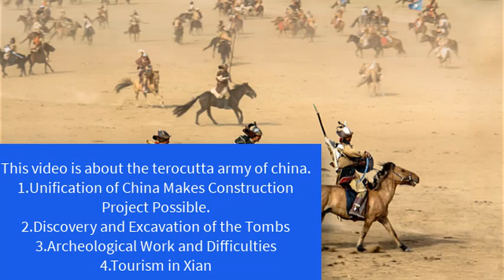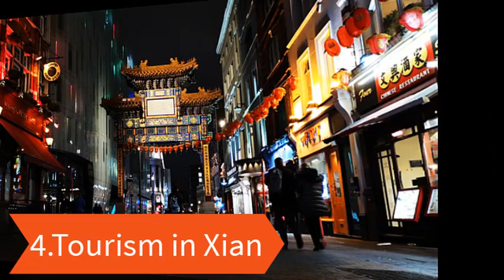The incredible history of China's terracotta warriors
This is a very good video on the Terracotta Warriors of China from the Qin Dynasty. It is less than five minutes long but provides a very thorough history lesson on who Shi Huangti was, why he had the terracotta army built, and how the tomb was laid out. As often is the case, the video presents Shi Huangti as more respectable than he was and implies that he built the Great Wall of China as it is seen today (which he did not).

The First Emperor is known for stunning innovations that consolidated his rule through modernization. During his reign, he introduced the standardization of currency, writing, measurements and more. He connected cities and states with advanced systems of roads and canals.
Stock footage from---[ pexels , PIXABAY , AND FREE USE SOURCE]
Note ?
#1. If you have an issue with me posting this song or picture please contact me through email " " or the YouTube private messaging system .Once I have received your message and determined you are the proper owner of this content I will have it removed!